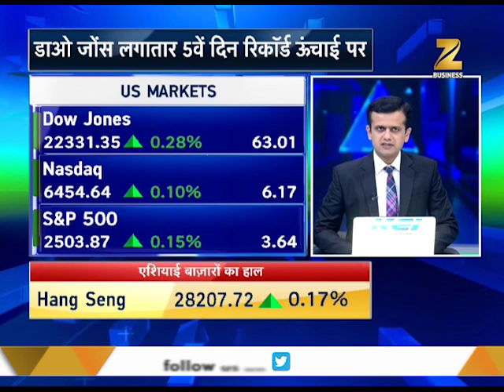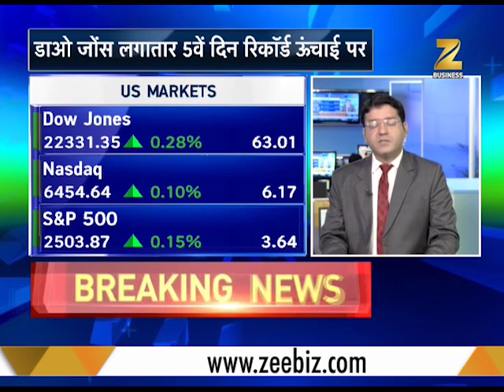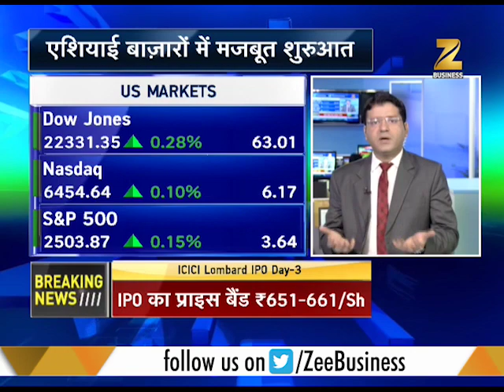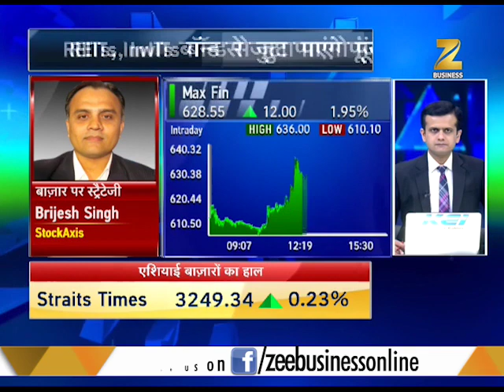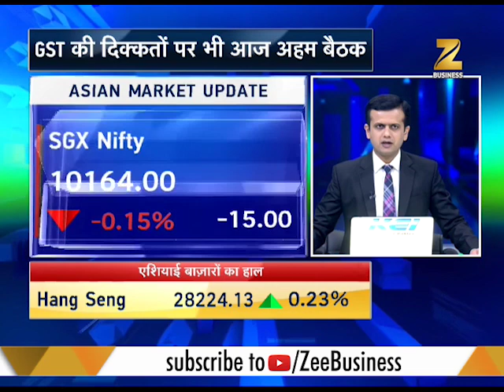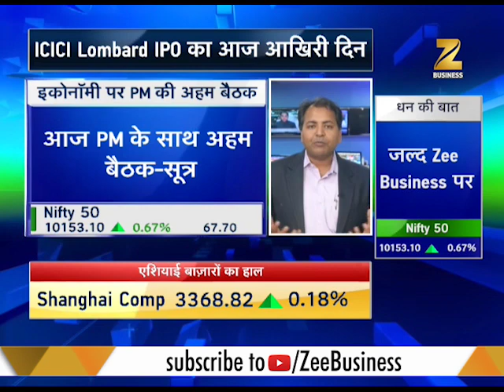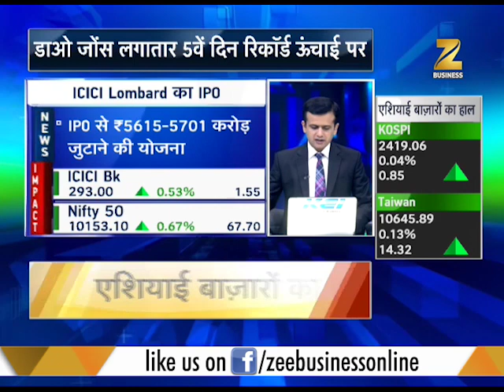Power Breakfast: Know the Market Outlook @ September 19, 2017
Power Breakfast : This segment of Zee Business brings to you updates of share markets across the globe. It also discusses various markets and major stocks.